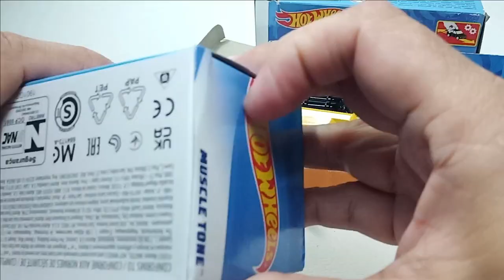HOT WHEELS MUSCLE TONE & SOLID MUSCLE || PULL BACK CARS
We got the newest pull back cars from Hot Wheels. Just pull back and release for huge acceleration. Friction powered vehicles with moving parts. No battery needed.
We hope they release more iconic cars.

Hot Wheels Pull Back Racers in 1:43 scale

- Muscle Tone (Black)
- Solid Muscle